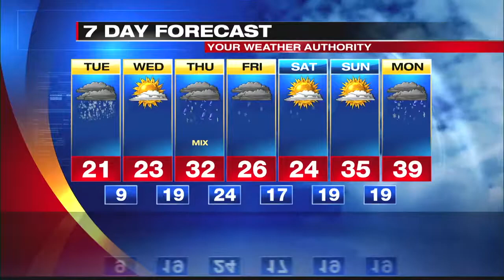Digital Exclusive Mountain Forecast